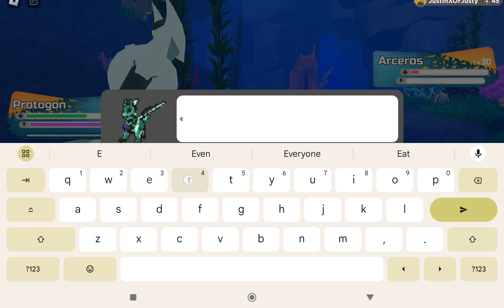I Found Alpha Arceros (Gleam+Roam) || Loomian Legacy